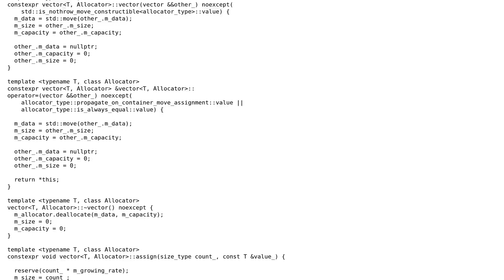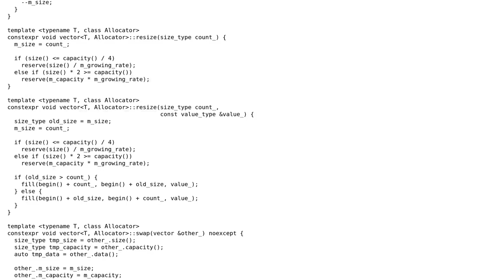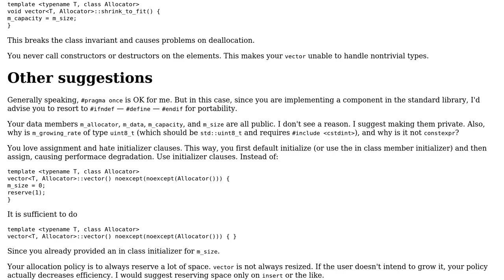STL-like vector implemention in C++